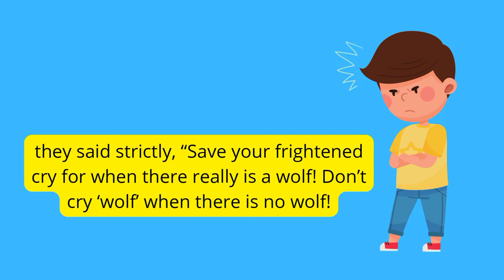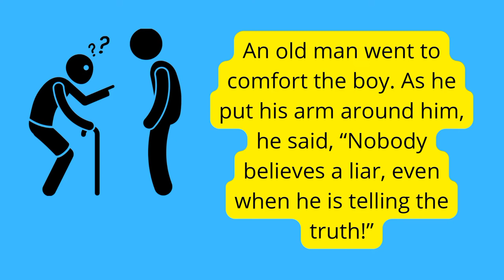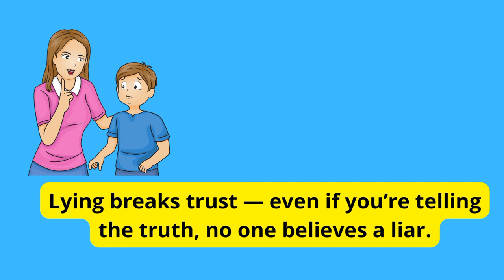The Boy Who Cried Wolf | animated storytelling & moral of the story time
This video is about Animated english fairy tales bedtime short story for kids & other moral of the akbar birbal storytelling & a cinderella love stories of my life handmaids tale scary storyline

This video covers the topics including